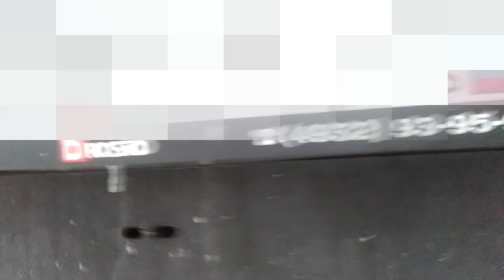Заглушка бампера ниссан альмера g15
Пластиковая заглушка, предотвращает попадание в решетку радиатора камешков, грязи и т.п. с дороги. Плюс заглушка уменьшает поток холодного воздуха, что дает возможность радиатору дольше оставаться нагретым.

Использована музыка Congorock - Babylon